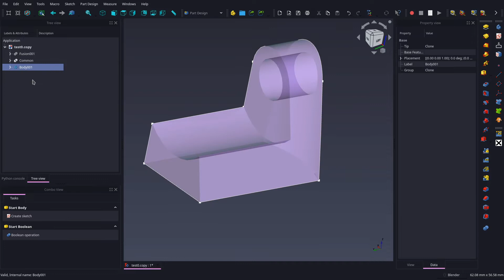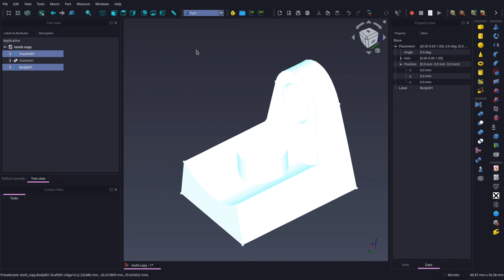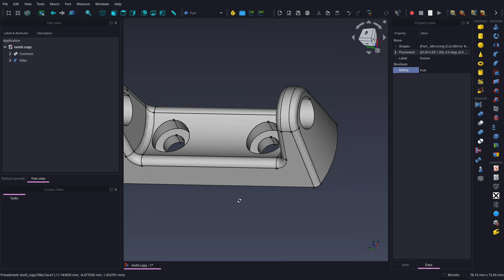FreeCAD 0.21 | Part Design - Part | Model Mania 2019 - Phase 2